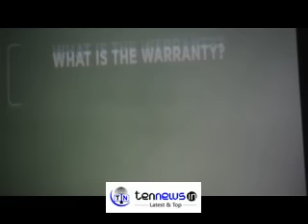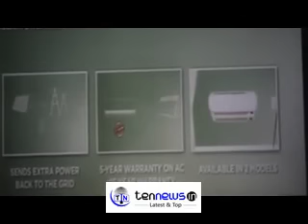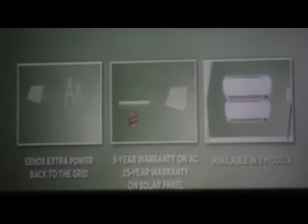Videocon launches green air conditioner powered by solar energy in New Delhi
DMA AND G L Bajaj IMR National conference on  Leaders of Tomorrow Address by DR URVASHI MAKKAR